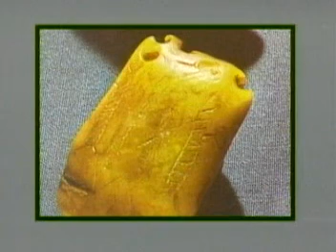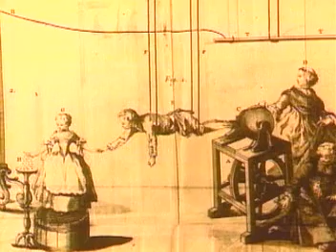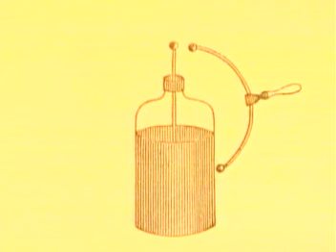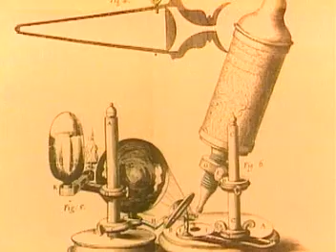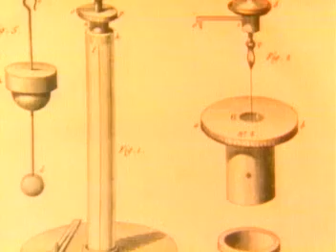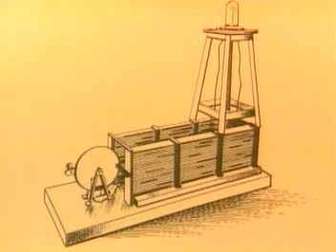DC Theory 1 Segment 2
DCT1S2 - An Historical Perspective of electronics development.